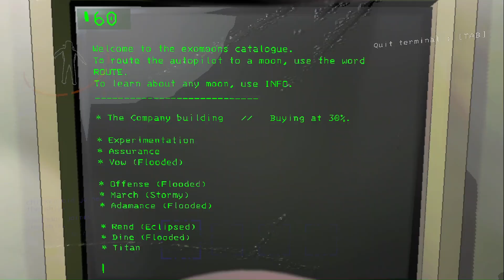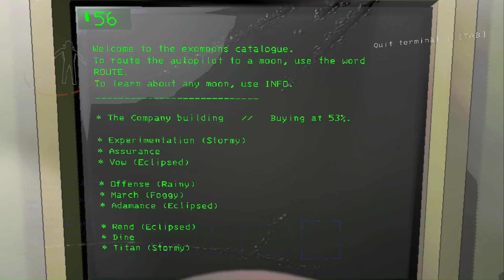Lethal Company - demons in the dark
friend in the video: @Anothuoretta